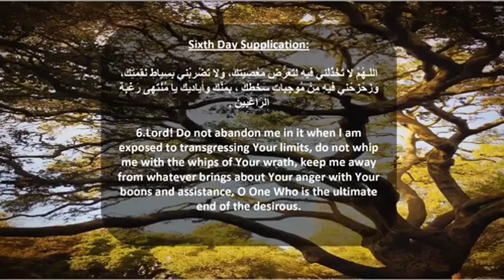7th day's dua of holy Ramadan